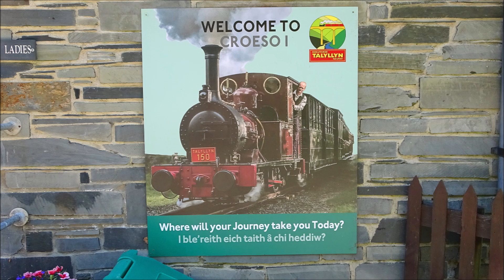RD24359a(vid). Talyllyn Railway: EDWARD THOMAS at Tywyn Wharf.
RD24359a(vid).  The Talyllyn Railway is in Mid-Wales and it runs up the valley of the Afon (River) Fathew from Tywyn on the Cambrian coast to Nant Gwernol in the hills, a distance of 7¼ miles. It is one of the many narrow gauge railways in Wales but has the unusual gauge of 2ft 3ins, a gauge that is also used by the nearby Corris Railway.  Like many other narrow gauge railways in Wales, it owes its existence to nearby slate quarries.

Nowadays, it carries tourists and holiday makers instead of slates, and it has the honour of being the first railway in the world to be taken over and run by volunteers as a heritage railway.  This took place in 1951 following the death of the previous owner, Sir Henry Haydn Jones, the previous year.

This video was shot on a sweltering hot August day and features 0-4-2ST EDWARD THOMAS as it arrives at Tywyn Wharf Station and then propels the empty stock back up the line to the sheds and works at Tywyn Pendre.

***I hope you like this video; if you do, please give it a ‘thumbs up’ and, if you haven’t done so already, subscribe to my channel and receive notifications when I add a new video.

Filmed in 4K using a Sony Handycam FDR-AX53 camcorder.